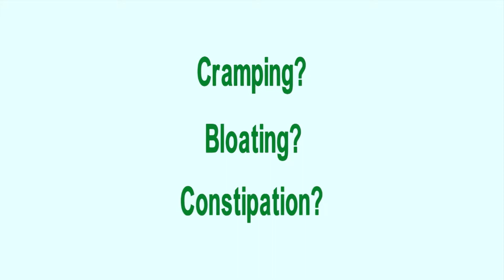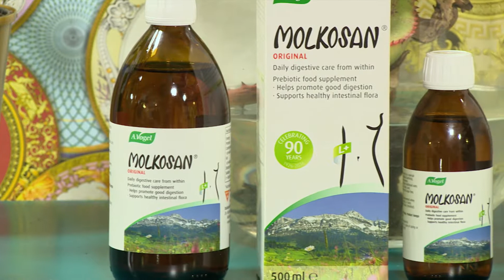The 21 Day Molkosan Challenge Finale 10.12.2018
Today is the Finale of the 21 Day Molkosan Challenge. It’s been three weeks now since Seshni Mala started her Molkosan Journey to improve her overall gut health and digestive issues. Today we get to find out what kind of difference Molkosan has made over the past 21 days.